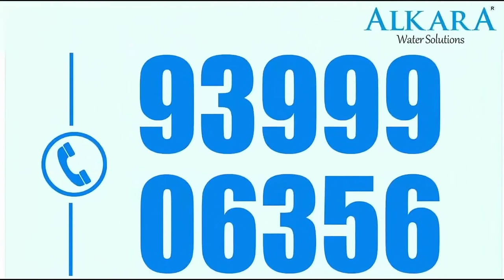Bhagavadgita Foundation Founder Gangadhar Sastry Exclusive Interview || Gangadhar Sastry about Modi